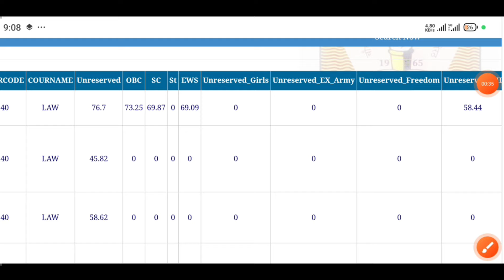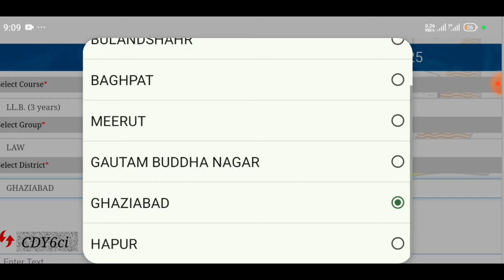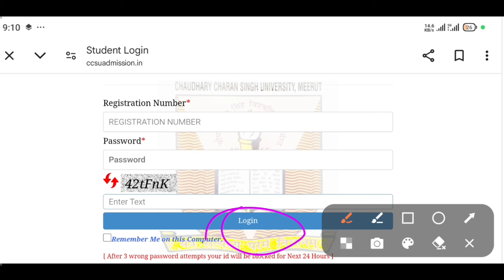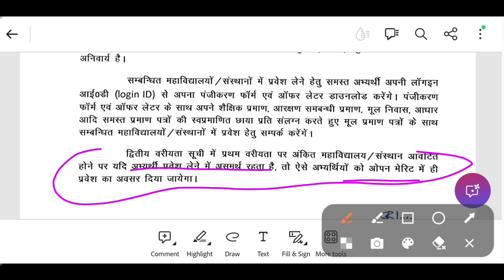LLB Merit List 2024 | LLB admission 2024 | CCSU LLB admission 2024 | LLB cut off 2024